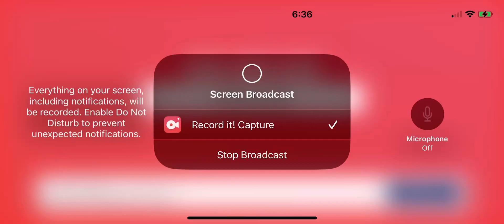Pixel Gun 3D Candyland classic mode ￼￼